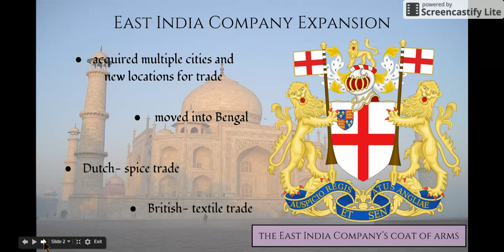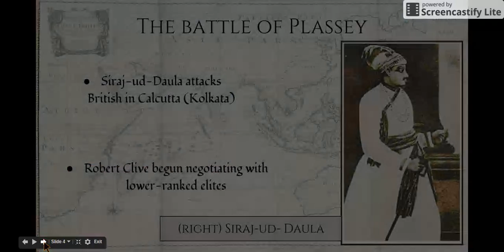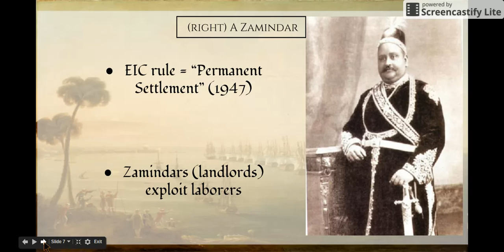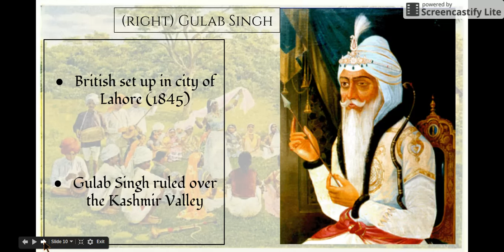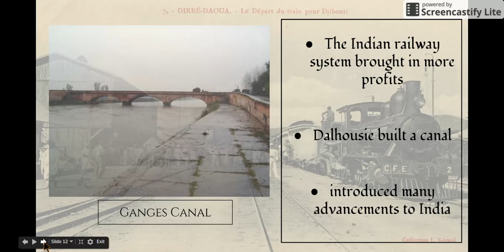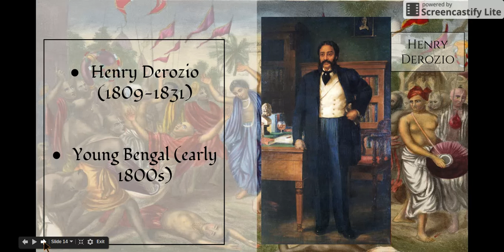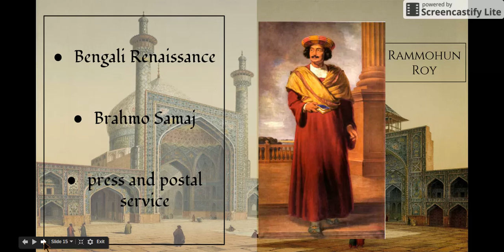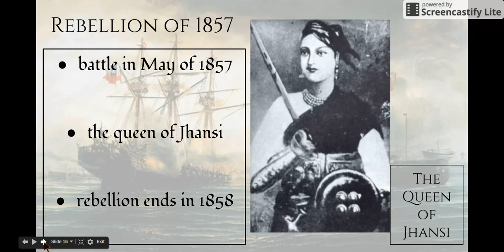India II A S J N A C